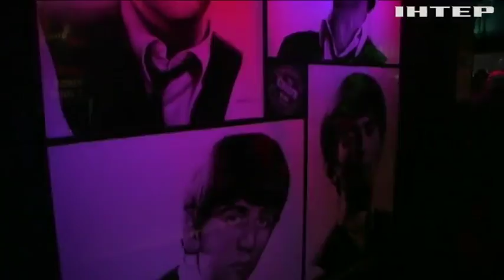Пол Маккартни возвращается на сцену с новым музыкальным альбомом